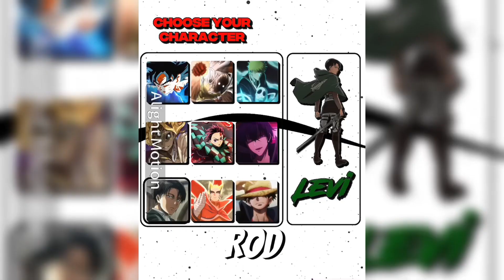Tanjiro vs Akaza | Demon Slayer 4K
Demon Slayer 4K